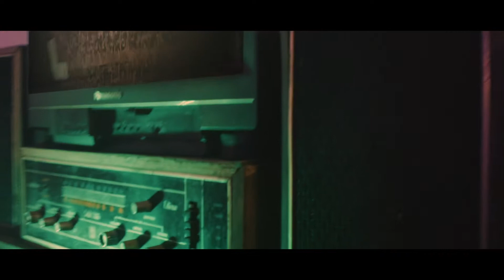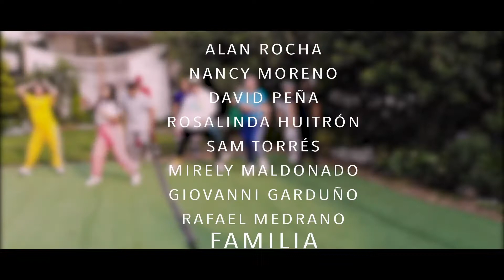COLORES J BALVIN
VIDEOCLIP DE CUMPLEAÑOS. ALAN ROCHA